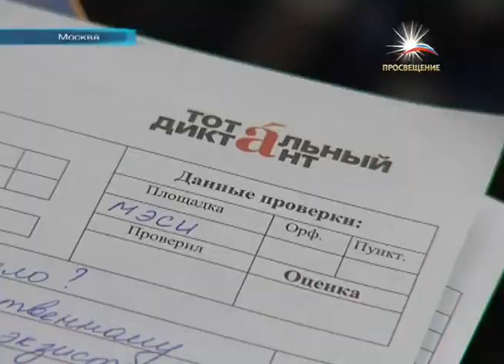Акция образовательного флеш-моба - тотальный диктант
В России состоялась акция образовательного флеш-моба - тотальный диктант. Добровольно проверить свои знания пришли не только ученики школ и студентов, но и те, кто уже давно сдал вступительные и выпускные экзамены. Десятая по счету ежегодная акция на этот раз проходила не только в России, но и за рубежом. В Москве было организовано несколько площадок, на одной из них побывала наш корреспондент.